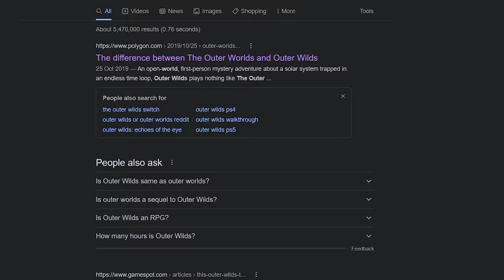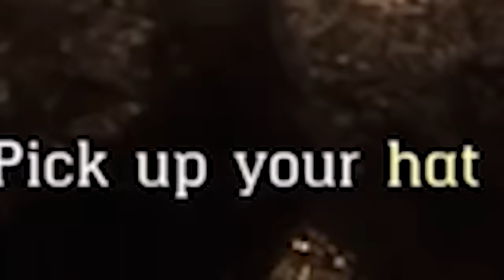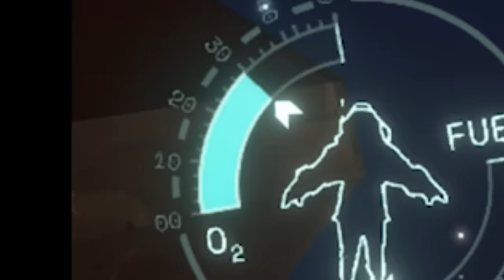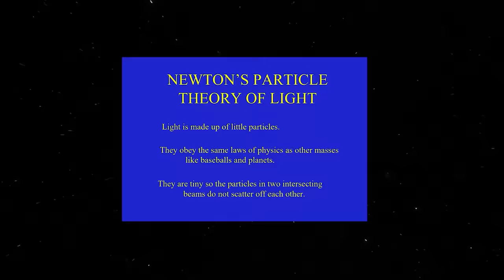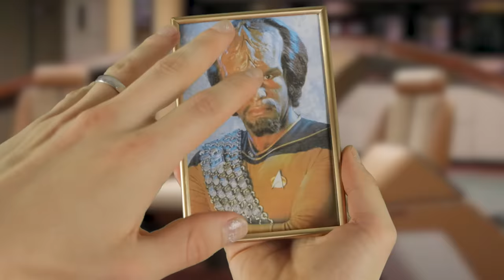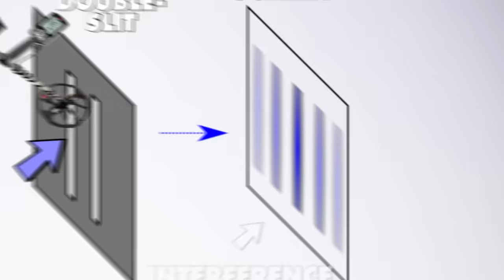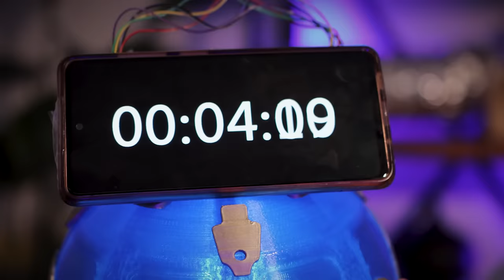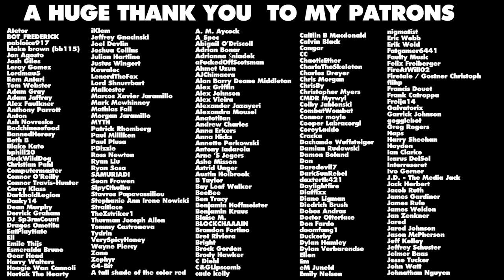Outer Wilds Is An Absolute Nightmare - This Is Why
I’m sorry did you say the Outer Wilds or The Outer Worlds?

Welcome to my review of the space themed exploration game the Outer WILDS. A video game with possibly the best story of all time but with gameplay that mixes between the best experience of your life and literally being sucked into a black hole over and over for 3 hours.

I reviewing space video games so Outer Wilds was a bit of a personal guilty pleasure to review. PLEASE ENJOYYYY

Thumbnail by: @skutchdraws